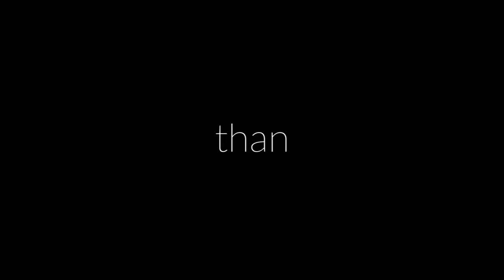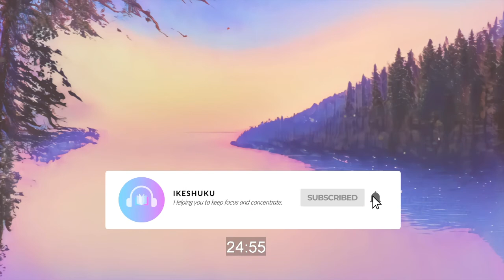50/10 POMODORO TIMER 🐤 [ 8hz Binaural beats & music ] / study technique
FOCUS music + ALPHA Binaural beats (8HZ) + NATURE sounds for STUDY, read or WORK using the 🍅 POMODORO TECHNIQUE🍅. Every 50 minutes the music will stop and a 10 minute break will begin with an ASMR (bamboo water fountain) When the pomodoro music starts again, it's time to get back to work hard for 50 new minutes! (On the screen you can see the timer or stopwatch with the countdown).

🍅 Pomodoro Timecode 🍅
1st Pomodoro: 0:00:00
Break: 0:50:00
2nd Pomodoro: 1:00:00
Break: 1:50:00
3rd Pomodoro: 2:00:00
Break: 2:50:00
4th Pomodoro: 3:00:00
Break: 3:50:00

The POMODORO Technique is a method (designed by Francesco Cirillo in the 1980s) to optimize and improve time management during the development of an activity. It consists of using a timer to structure time in fixed intervals (pomodoros), normally 25 minutes dedicated to the activity, followed by a 5-minute rest break and longer breaks at the end of four pomodoro.

🎯ALPHA BINAURAL beats
It promotes a mental state of ACTIVE RELAXATION. It helps reduce stress to focus our attention on the task to be done. It favors a state of calm and alertness, suitable for creative problem solving, study and information learning.

🎯 FOCUS music 🎯
We usually live surrounded by variable sounds (conversations and talks from colleagues and neighbors, television, radio, etc.). These variable noises attract the attention of our cognitive system and negatively affect our ability to concentrate and mental performance.
This music is designed in an abstract way (without a stable or concrete rhythm and enhancing the randomness of the melodic and harmonic passages, to generate sounds that do not keep an easily identifiable correlation. This design is favorable to achieve MENTAL STATES OF ABSORPTION AND CONCENTRATION.

🎶 CREDITS 🎶
Original music: IKESHUKU ©